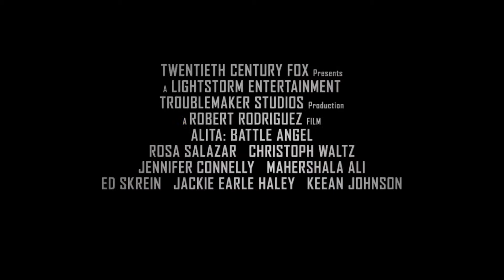《銃夢：戰鬥天使》HD中文電影預告【Alita: Battle Angel】|JELLY MOV3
《銃夢：戰鬥天使》
導演: 羅拔洛迪格斯
演員: 基斯杜化華茲、珍妮花康納莉、馬許沙拉艾利、羅莎沙拉撒

【Alita: Battle Angel】
Cast: Christoph Waltz, Jennifer Connelly, Mahershala Ali, Rosa Salazar